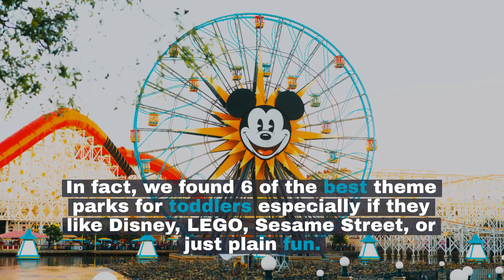Best Theme Parks for Toddlers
We found some of the best theme parks for toddlers, especially if they like Disney, LEGO, Sesame Street, or just plain fun!